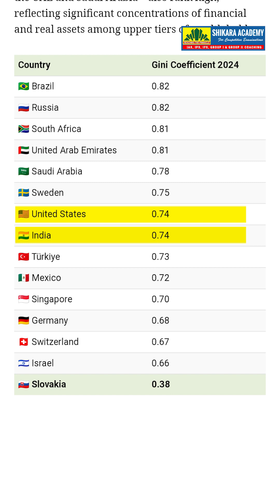Global Wealth Inequality Explained! Gini Coefficient 2025 🌍💸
🎯 Register Now for Free UPSC Interview Guidance by Deepika Ma’am!
Get expert tips & mentorship to ace your UPSC Personality Test 2025 💪🇮🇳
🚨For Admissions, Mentorship, Scholarships, Offers🤩
📚UPSC, TGPSC All Groups, APPSC All Groups & other competitive exams

Only 1% of people own most of the world’s wealth! 🌍💸
In this video, we break down the Global Wealth Inequality Report 2025 using the Gini Coefficient — the number that measures how unequal the world really is. From South Africa and Brazil’s extreme inequality to India and the US’s growing divide, find out who truly controls global wealth. 💰

🌟 *Shikara IAS Academy – The Destination for Serious Aspirants!*
Led by Telangana State Awardee Mrs. Deepika Reddy Magham, Shikara Academy is empowering students across UPSC, TSPSC, APPSC, Group 1, Group 2, Group 3, Group 4 and more!

🎯 *Why Choose Shikara IAS?*
✅ Experienced Faculty with Proven Track Record
✅ Exclusive English Medium Coaching
✅ Online + Offline Classes for Prelims, Mains & Interviews
✅ Curated Tests with Detailed Explanations
✅ Full Syllabus Coverage for UPSC, APPSC, TSPSC
✅ Free Study Material & Resources

📚 *Courses Offered:*
IAS | IPS | UPSC CSE
APPSC Groups (1, 2, 3, 4)
TSPSC Groups (1, 2, 3, 4)
Competitive Exams Coaching

🏆 *About Deepika Reddy Madam:*
Mrs. Deepika Reddy Madam, a respected educator and Telangana State Awardee for Empowerment of Rural Youth in Current Affairs, is known for her dynamic teaching and personalized mentorship in Indian Polity and UPSC preparation.

🎯 Shikara IAS Academy – Where Aspirants Become Officers